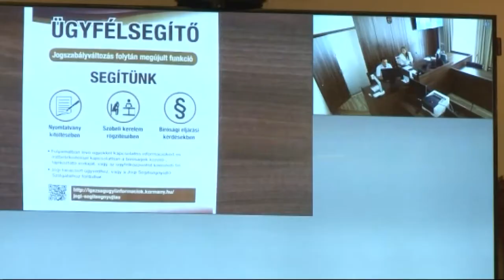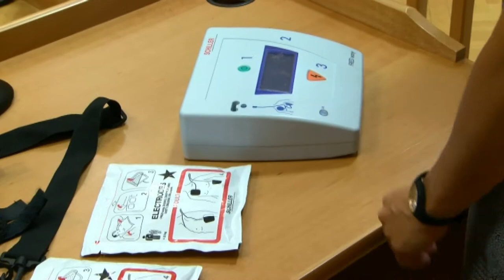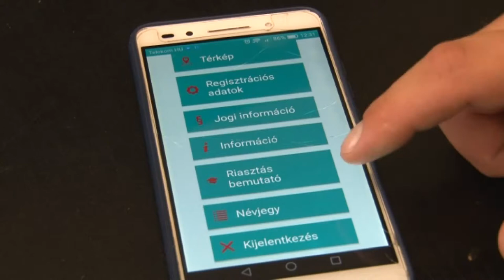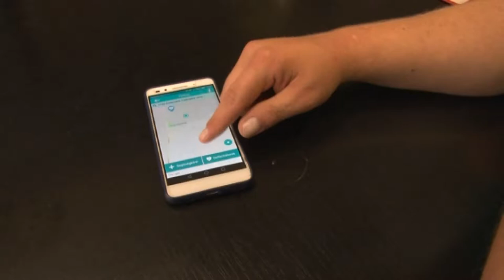Közéleti magazin 20190830